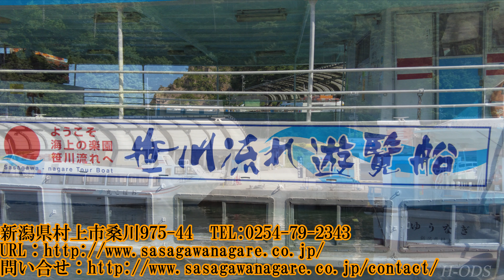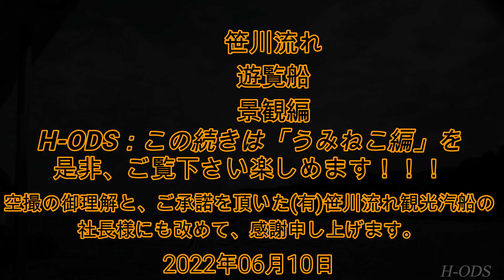220610-笹川流れ遊覧船 「景観編」再編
編集ソフトのアップデート？原因不明ですがボリュームが上がりませんので、恐れ入りますが通常よりボリュームをUPしてご視聴頂くと幸いです、原因究明し後日再度UPさせて頂きます。
Language：　English ： 中(簡) ： 中(繁) ： 한국어
にいがた観光ナビ様引用
名勝天然記念物の笹川流れをクルーズ！カモメに餌やりもできる！
眼鏡岩、恐竜岩といった数々の奇岩が出迎える雄大な造形、美しさは感動ものです。
English：
Cruise along the Sasakawa River flow of the Scenic Natural Monument! You can also feed the seagulls!
The majestic shape and beauty that many strange rocks such as spectacle rock and dinosaur rock greet are impressive.